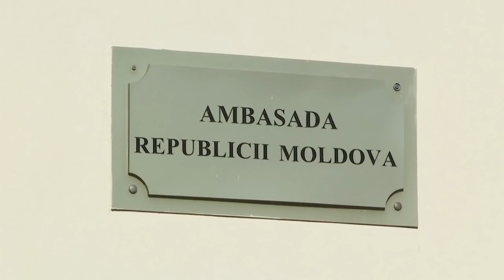Молдавия выбрала Майю Санду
После обработки 99% протоколов, лидер проевропейской Партии действия и солидарности значительно опережает действующего президента Игоря Додона